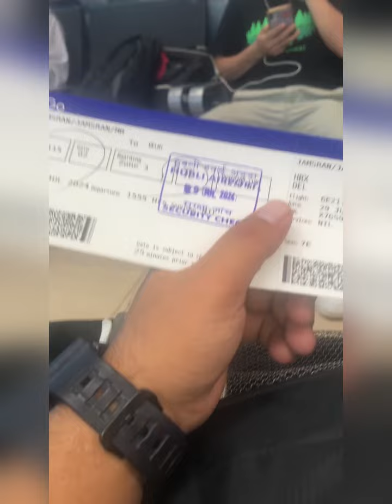Aiims hospital Delhi for surgical with my Mongolian friends